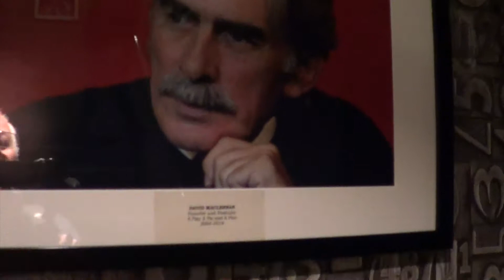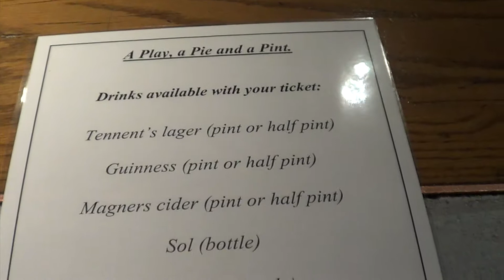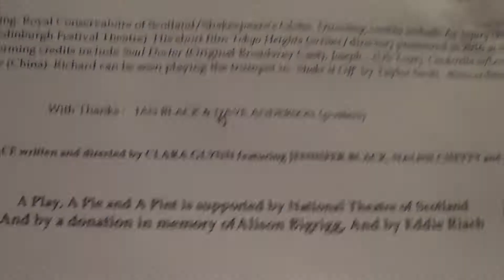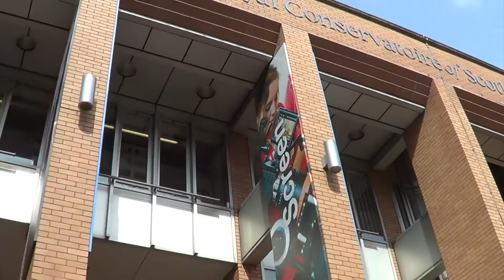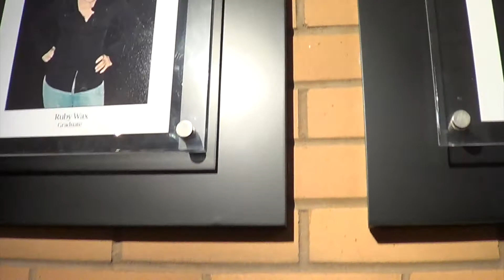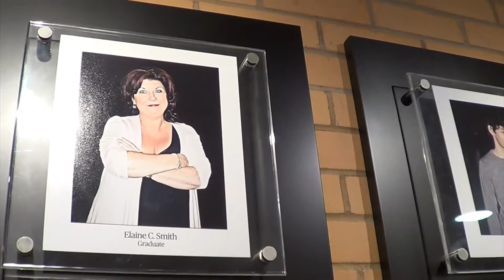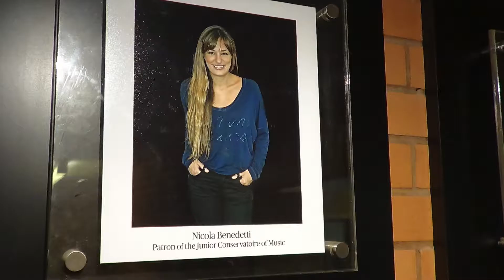A Play, A Pie and a Pint of Beer! Plus even more culture at Glasgow's RCS!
A Play, A Pie and a Pint of Beer! Plus even more culture at Glasgow's RCS! A day out looking at a couple of amazing but perhaps lesser-know venues for public sampling of the performing arts. The Oran Mor at the top of Glasgow's Byres Road and the Royal Conservatoire of Scotland (3rd in the world's league table!). Both are superb. Check them out and make your friends jealous by bragging when you come back from your holiday to Scotland. :)